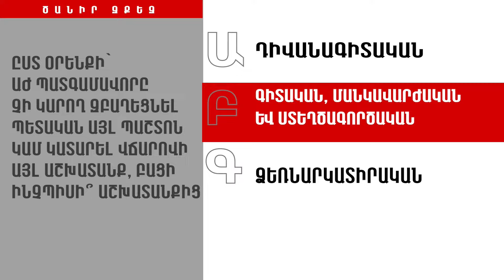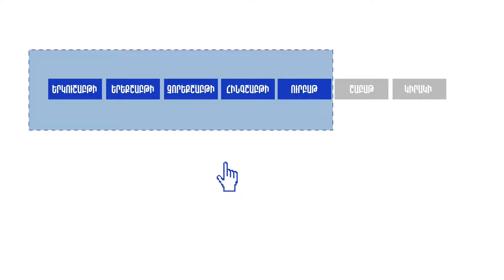Ալիևը անհագիստ է|Երևանը ակնկալում է շարունակել աշխատանքը Փարիզի հետ|Բաքուն մեղադրում է Օտտավային